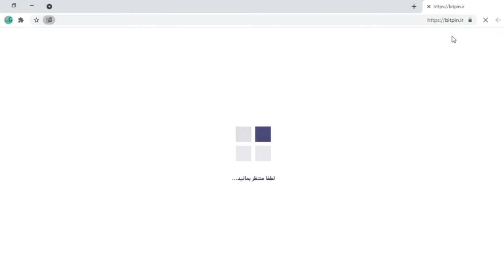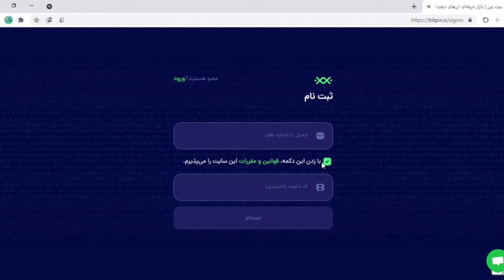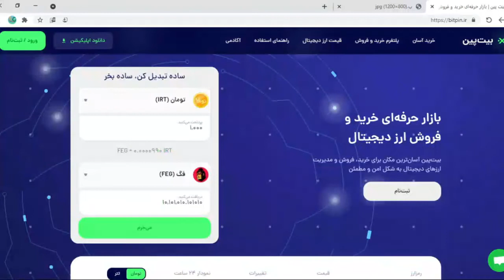چگونه ارز دیجیتال بخریم و بفروشیم | آموزش خرید ارز دیجیتال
با گوشی یا کامپیوتر ارز دیجیتال خرید و فروش کن و کسب درآمد دلاری داشته باش!

لینک سایت رو در کانال تلگرام میلیونر شو  قرار میدم (به دلیل سختگیری های یوتیوب)👇

این ویدیو هارو از دست ندید👇👇👇👇👇👇
بیت کوین رایگان دوست دارید ؟ دوج کوین رایگان چطور ؟ یا اتریوم؟ یا ترون ؟ یا شیبا ؟
همه این توکن / کوین هارو میتونید از ایردراپ ها دریافت کنید یا میتونید با موبایل یا کامپیوتر این توکن / کوین هارو استخراج کنید

خوش اومدید به جمع خانواده میلیونرشو
 من نه متخصصم نه تحلیلگر و نه مشاور سرمایه گذاری در بازار ارزهای دیجیتال نه سازنده ایردراپ
اینچا در کانال میلیونرشو فقط و فقط بهت کمک میکنم که وارد دنیای ارزهای دیجیتال بشی و از ایردراپ ها کلی سود کنی
تا بتونی زندگیت رو تغییر بدی و به درآمدهای بالا برسی
همونطوری که ایردراپ ها زندگی من رو نجات دادن

هر روز ایردراپ ارزهای
ایردراپ شیبا توکن
ایردراپ فگ توکن
ایردراپ سیف مون
ایردراپ دوج کوین
و دیگر ایردراپ های های پرسود و آینده دار رو پوشش میدیم

با من همراه باش
و برای ملحق شدن به جمع خانواده بزرگ میلیونرشو همین حالا سابسکرایب کن و مشترک کانال شو تا ایردراپ هارو از دست ندی
و اون زنگوله بغلش رو هم روشن کن تا هر موقع ویدیو منتشر میکنم مطلع بیشی و بیای ببینی و توی ایردراپ شرکت کنی

شماره مجازی ، آموزش ساخت شماره مجازی ، اموزش کسب درامد از اینترنت ، کسب درامد از ایردراپ فقط توی کانال میلیونرشو!
میلیونر شو شعبه دیگری ندارد😂🤣

با آموزش های توی کانال ، میلیونر شو !